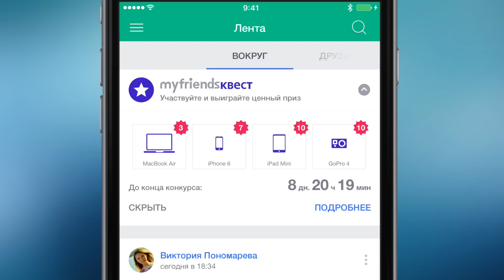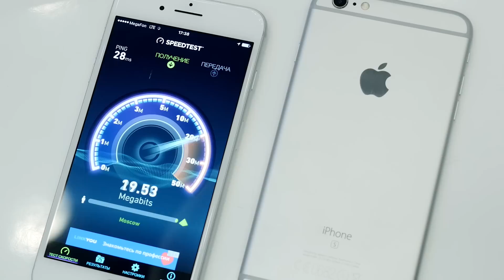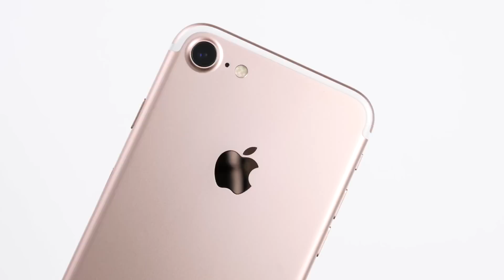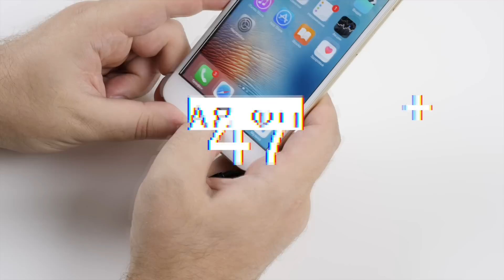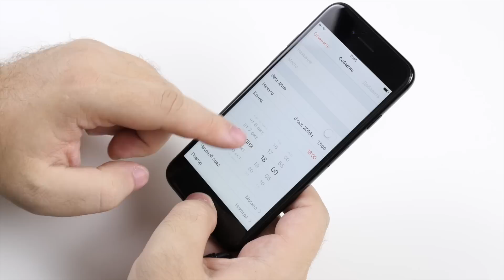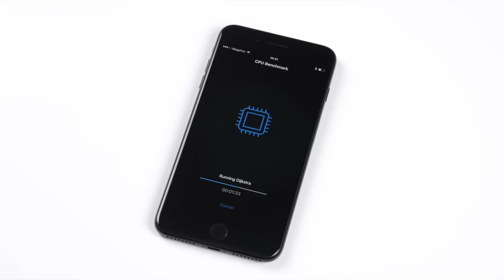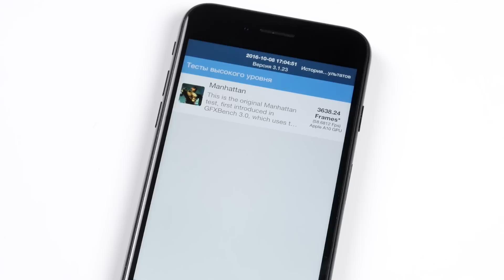TOP-7 ФИШЕК iPHONE 7